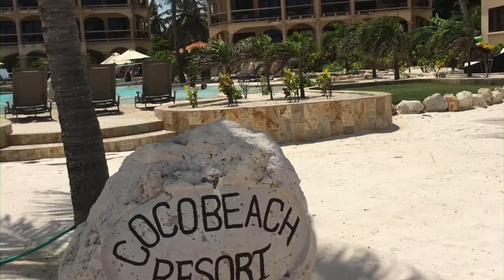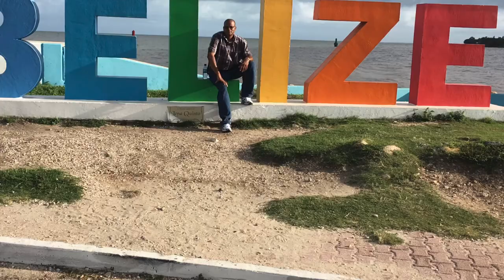San Pedro Ambergris Caye Belize ambergiscaye sanpedro belize cayes precovid19 #airbnb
Awesome pictures put into video of San Pedro Ambergris Caye